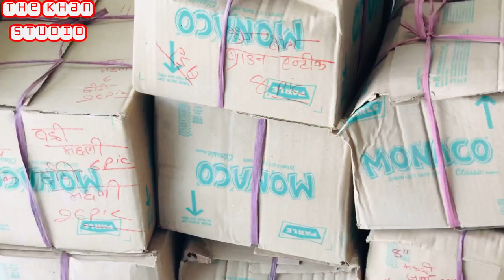Aj shop par new stock aya..katori soup bowl. Bowl all crockery studio pottery